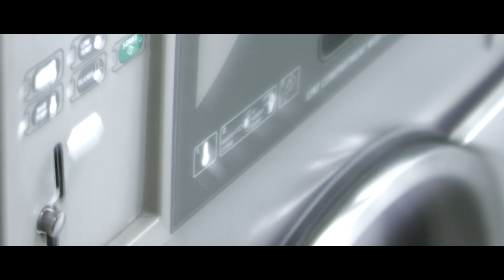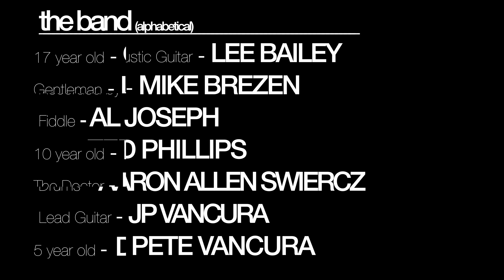Dirty Underwear by Timing's Everything